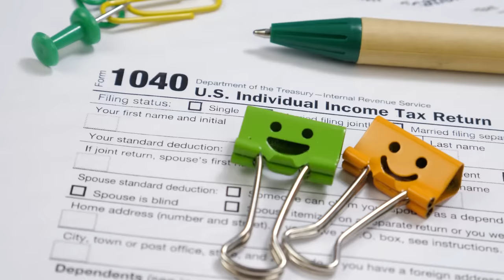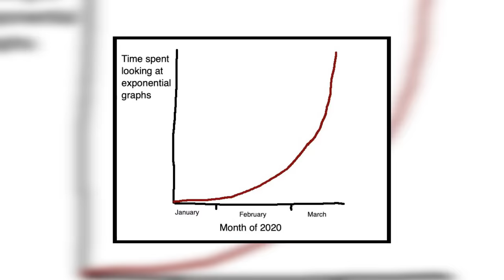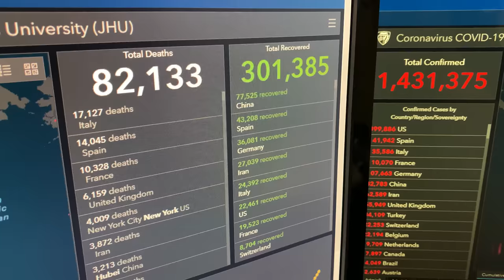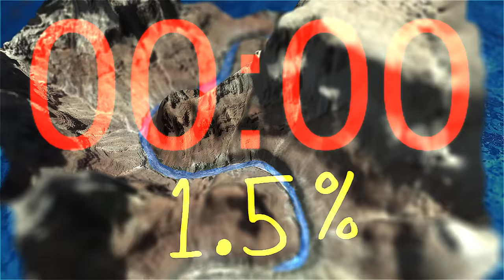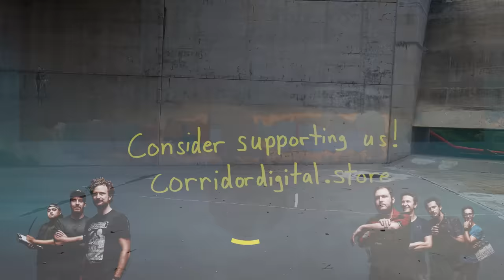VFX Artist Reveals the TRUE scale of Exponential GROWTH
This Episode ►
Wren uses VFX to explain Exponential Scale and how it relates to the spread of a virus like COVID-19.